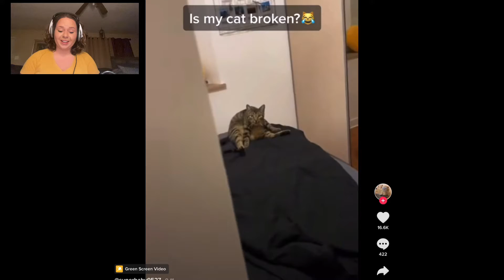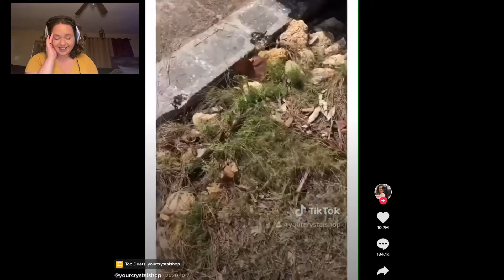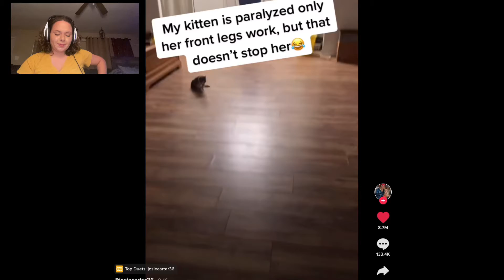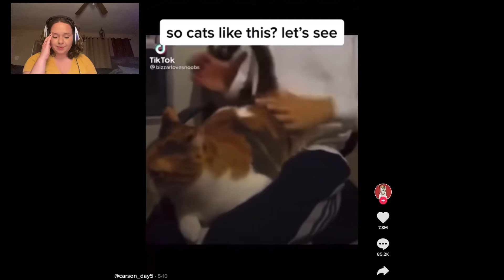THE CUTEST AND SCARIEST THINGS EVER CREATED (cats)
I watch allotttttt of Tik toks in my spare time so why not make a video out of it?
Much love❤️